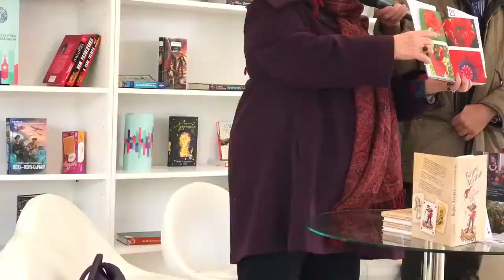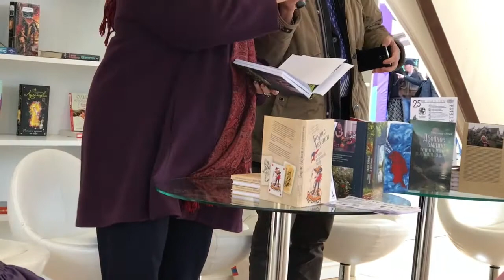Лидия Григорьева на книжном фестивале "Красная площадь"